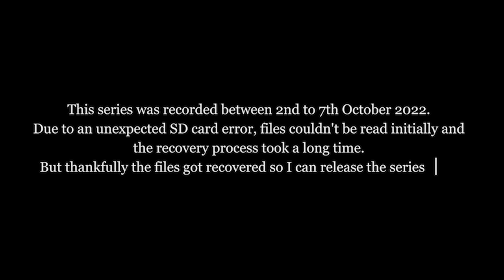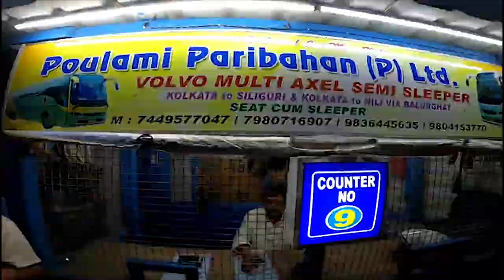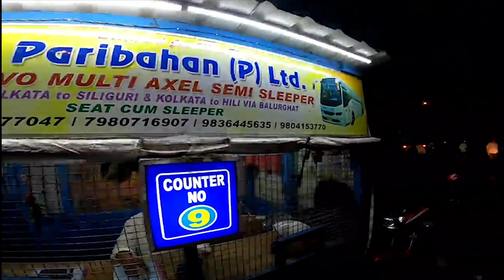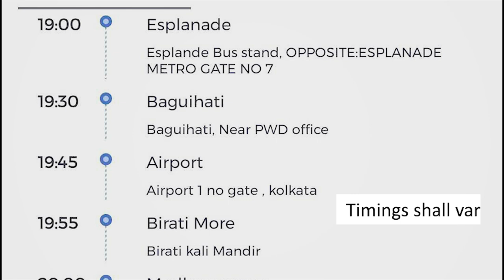SoloInSikkim Ep01 | Kolkata To Siliguri By Bus | Poulami Paribahan Volvo B11R | Complete Details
Here's to the series that many of you were waiting for, due to a card error this got delayed. So enjoy the journey here while destination comes up in the following vlogs!

Best time to visit Sikkim: From Mid October to April when the weather is clear and pleasant (avoid the monsoon season)
My dates of visit: 2nd to 7th October( I got rain throughout the trip in the 1st week of October)

For tags:-
expenses for kolkata to siliguri volvo B11R
kolkata to siliguri by bus
poulami paribahan volvo B11R
night bus journey
road trip
journey to sikkim
bus route, timings, prices for poulami paribahan sleeper volvo
luxury bus journey
kolkata to siliguri sleeper volvo full details
how much does kolkata to siliguri sleeper volvo bus cost?